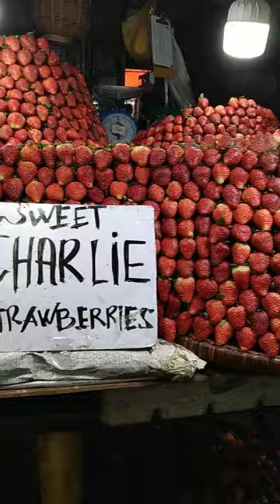STRAWBERRY IN BAGUIO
Baguio strawberry is one of the best in the Philippines..the taste is sweet and delicious.